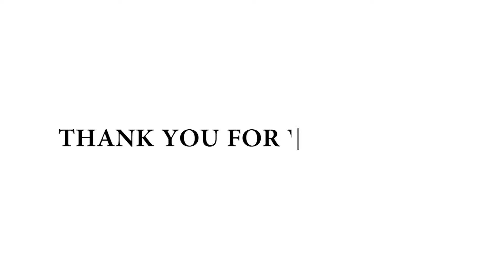WATCH DOGS LEGION Gameplay Walkthrough Part 20 Kill Box - No Commentary (FULL GAME)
Watch Dogs Legion (Watch Dogs 3) Walkthrough Gameplay Part 20 Kill Box includes a Review, Intro and Campaign Mission 20 Kill Box for Playstation 5, PS5, Xbox Series X, Xbox Series S and PC. My Watch Dogs Legion Gameplay Walkthrough will feature the Full Game Story Campaign. This Watch Dogs Legion 2020 Gameplay Walkthrough will include a Review, all Missions, Dalton Wolfe, Sabine Brandt, Mary Kelley, Nigel Cass, New Gameplay, Xbox Series X, Xbox Series X Gameplay, PS5, PS5 Gameplay, Playstation 5, Playstation 5 Gameplay, Single Player and more until the Ending of the Single Player Story!